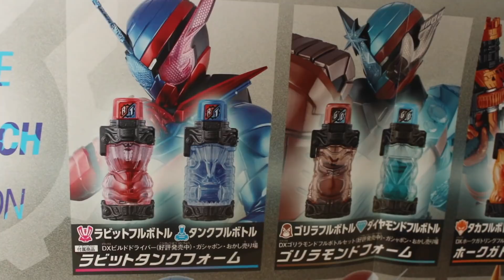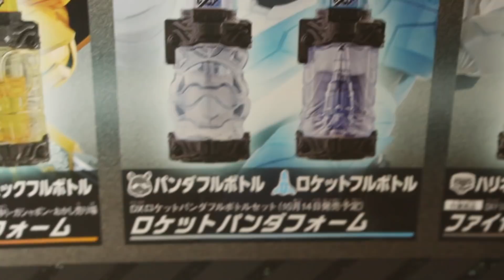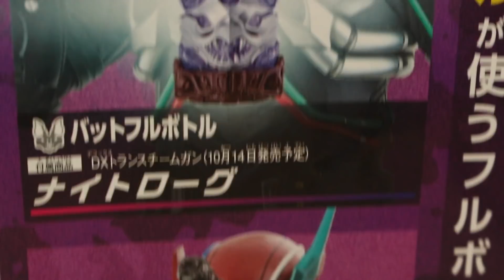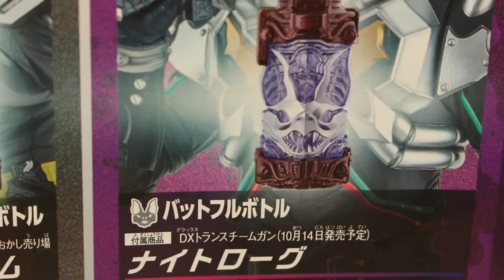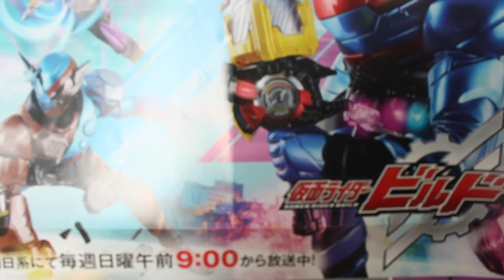【ネタバレ注意】仮面ライダービルドのベストマッチがわかるポスターを発見！KAMEN RIDER BUILD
この動画は「仮面ライダービルドのベストマッチがわかるポスターを発見！KAMEN RIDER BUILD」です♪

仮面ライダービルドやエグゼイド、キュウレンジャーなどの特撮系から、ドラゴンボール超やワンピースなど、世界的に人気のおもちゃをストップモーション(コマ撮り)動画やレビュー動画で紹介しています♪

紹介している商品は主に、S.H.Figuarts(フィギュアーツ)や食玩のミニプラ、創動、装動(sodo)、DX玩具(フルボトルやキュータマなど)や、びっくらたまごと、幅広く紹介しています^^

●創動の仮面ライダービルドが自らBCRシリーズとの違いを確認する動画 ストップモーション Kamen Rider Build Sodo Stop Motion
●BCR03 仮面ライダービルド ホークガトリングフォーム VS 孫悟空(身勝手の極意 兆)ストップモーション Dragon Ball Stop Motion Kamen Rider
●ナイトローグの変身を再現！仮面ライダービルド ストップモーション 第7話 Night Rogue Kamen Rider Build Stop Motion
●仮面ライダービルド ストップモーション ベストマッチなガシャットを探せ！仮面ライダーエグゼイド Kamen Rider Build & Ex-aid Stop Motion
●仮面ライダービルド ロケットパンダフォームに変身！DXロケットパンダフルボトルセット Kamen Rider Build Rocket Panda Stop Motion
●バルブ回転 DXスチームブレードがライフルモードに合体！仮面ライダービルド Kamen Rider Build DX Steam Blade & Rifle Mode Review
●仮面ライダービルド 変身煙銃 DXトランスチームガンの待機音がヤバい！ Kamen Rider Build DX Transteam Gun Review
●仮面ライダービルドVS孫悟空(身勝手の極意(兆)) ストップモーション Doragon Ball Stop Motion Migatte no Gokui Kamen Rider Build
●仮面ライダービルド VS ブラッドスターク 第6話の戦いも！ストップモーション Kamen Rider Build VS Blood Stark Stop Motion
●仮面ライダービルド 新フォームに妄想変身！創動 BUILD1 食玩 ストップモーション #4
●S.H.Figuarts 仮面ライダービルド ラビットタンクフォームが参戦！
●仮面ライダービルド 第5話 ニンニンコミックフォームの戦いを再現してみた！ライダーヒーローシリーズ4
●仮面ライダービルド 創動 BUILD2にナイトローグが登場！さらに装動から仮面ライダーエグゼイド ダブルファイターゲーマーが登場！
●仮面ライダービルドの変身シーンが完全再現できるおもちゃが登場！パンドラボックスも！KAMEN RIDER BUILD
●DX4コマ忍法刀！レビュー
●ベストマッチを探せ！ DXニンニンコミックフルボトルセットをレビュー！
●ゴリラモンド VS 仮面ライダーゲンム 創動 BUILD1 食玩 ストップモーション #3
●仮面ライダービルド VS 仮面ライダーゲンム ストップモーション 創動 BUILD1 食玩
●仮面ライダービルド 創動 BUILD1 ラビット VS タンク ストップモーション 食玩